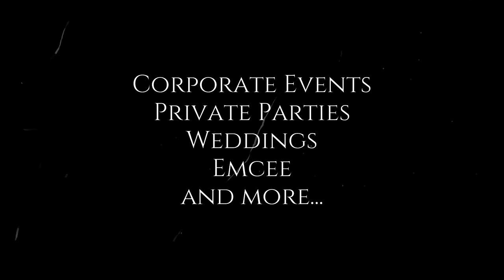Elliott Smith Promo Video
Elliott provides a highly interactive comedy magic show that will captivate your audience and is packed with humor and surprises they will not soon forget. This show is comprised of illusion and mentalism maximizing the use of comedy, wit, lots of audience participation and 'fun' with many hilarious moments. If you're looking to laugh and have a great time, this is the show.